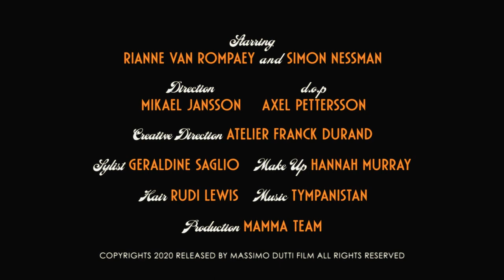Massimo Dutti Fall 2019 Campaign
Models Simon Nessman, Rianne Van Rompaey, and Deirdre Firinne star in Massimo Dutti's fall-winter 2019 campaign.